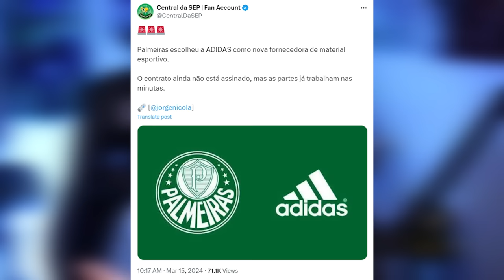🚨 NOVO FORNECEDOR das CAMISAS do GRÊMIO e GABIGOL PARA A METADE DO ANO NO IMORTAL!